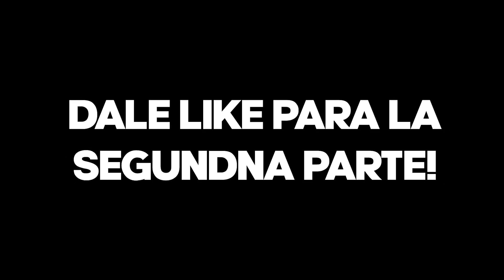ALEX SEGURA Y JOSEFCA ME ENSEÑAN A HACER PARKOUR PROFESIONAL!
Vive tus sueños

AVISO: Los actos/hechos contados y realizados en el video no coinciden al 100% con la realidad, los personajes exageran las cosas que pasan en su vida "ficticia". Cualquier acto es actuado y con la intención de entretener a los espectadores que lo ven, no hay segundo transfondo. No imitar las acciones en casa.

Todos los actos descritos en este vídeo, forman parte de una grabación para el canal "Soysergi_" en el que se asegura el bienestar y seguridad de todos los personajes.